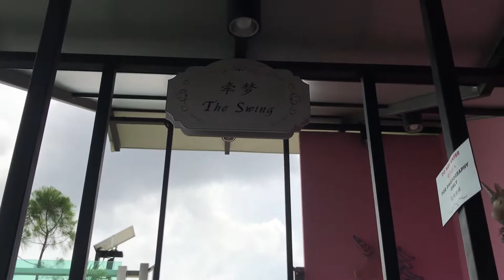D' Garden Business Park Batu Pahat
video information about D'garden Business Park